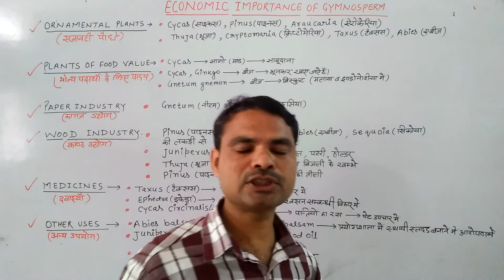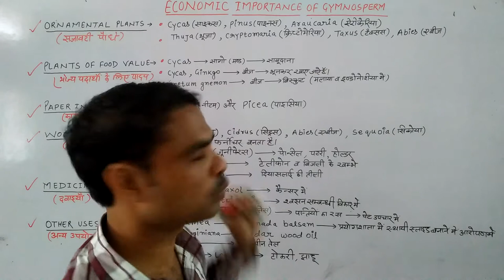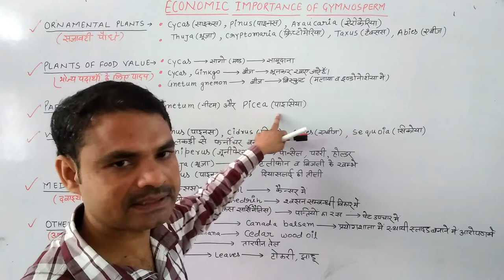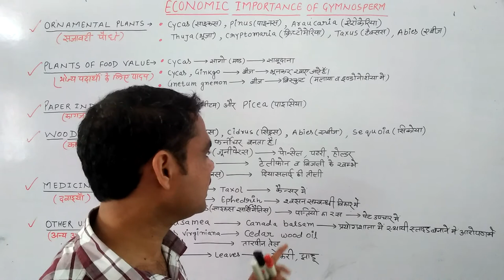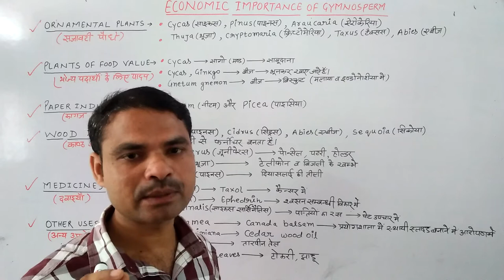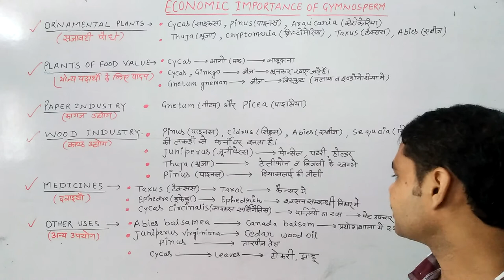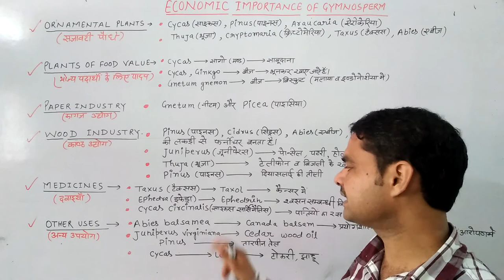Economic importance of Gymnosperms